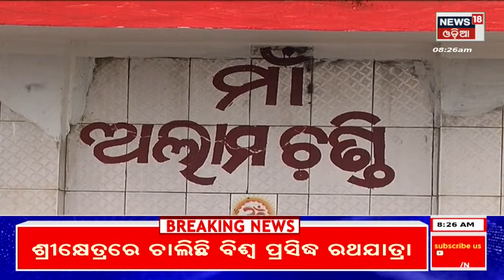ମଣିମା ମହିମା, ଜାଣନ୍ତୁ ଅଲାମ ଚଣ୍ଡୀଙ୍କ ମହତ୍ତ୍ୱ | Puri Shri Jagannath | Alaam Chandi | Ratha Yatra 2023